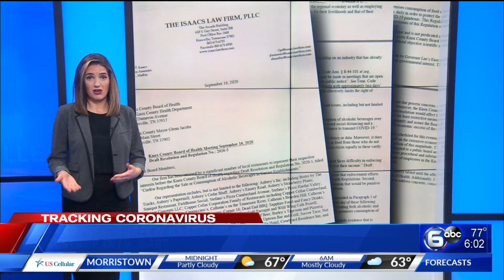KCHD: New curfew based on behavior in restaurants, bars